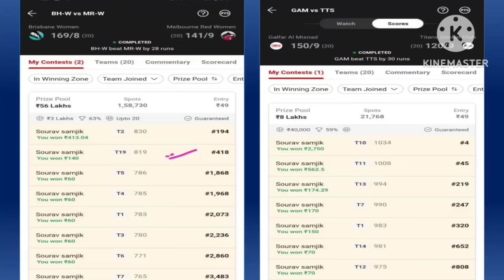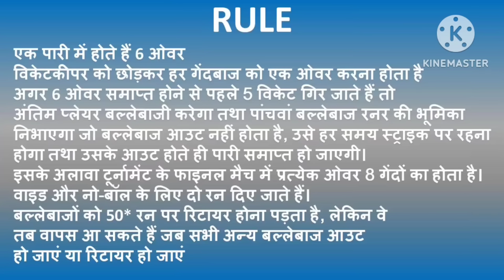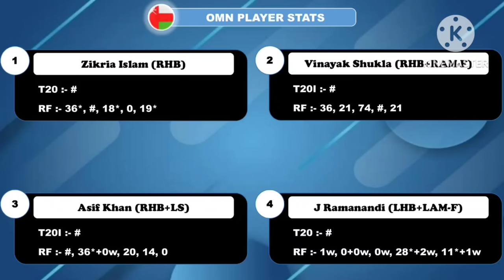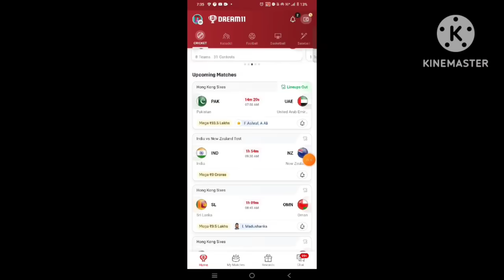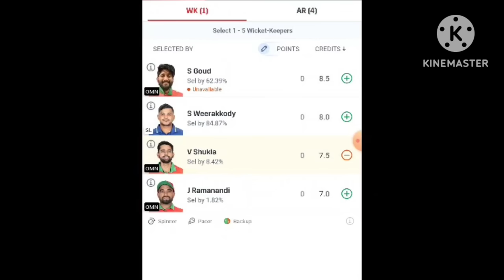SL VS OMN DREAM11 PREDICTION | sl vs omn dream11 team | SL VS OMN DREAM11 Hong Kong sixes Tournament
SL VS OMN DREAM11 PREDICTION | sl vs omn dream11 team | SL VS OMN DREAM11 Hong Kong sixes Tournament 2024

SL VS OMN DREAM11 Hong Kong sixes 2024
SL VS OMN DREAM11 Hong Kong sixes today match

1. This analysis is based on my Understanding, knowledge and instinct .While selecting your team, consider the points mentioned and make your own decision.

2.Dream11 takes great care to comply with all central and state legislation in India to ensure that users are fully protected. Every contest on platform is carefully designed to comply with applicable statutes and regulations in India. Dream11 constitutes a 'game of mere skill', which makes the Dream11 game exempt from the provisions of the Public Gambling Act, 1867 (PGA). Dream11 is a legitimate business activity protected under Article 19(1)(g) of the Constitution of India.